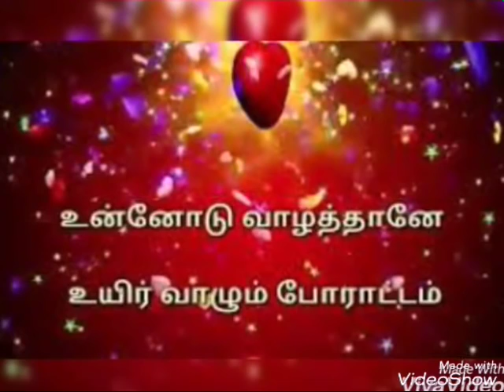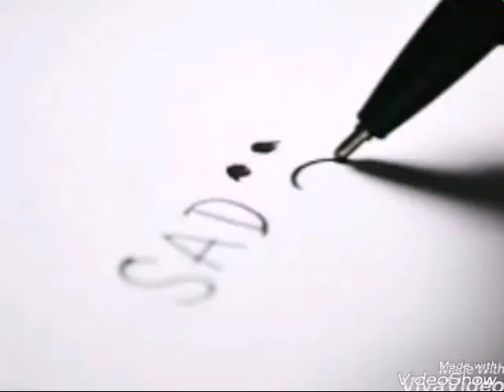சத்தியாவின் இன்றைய இரவு நேர பொழுது 31.10.2018***